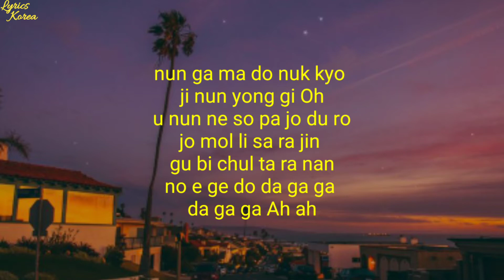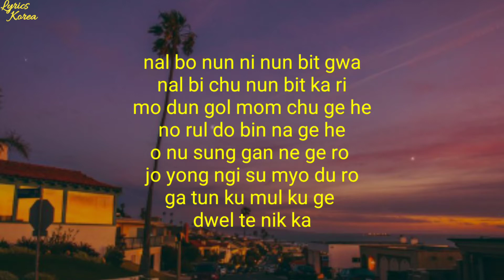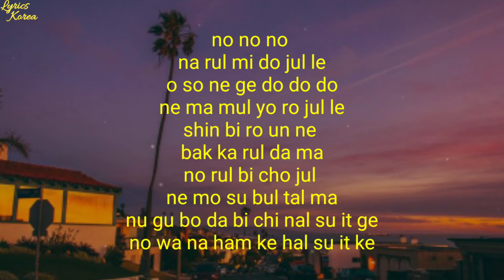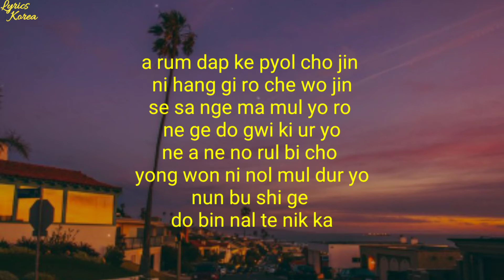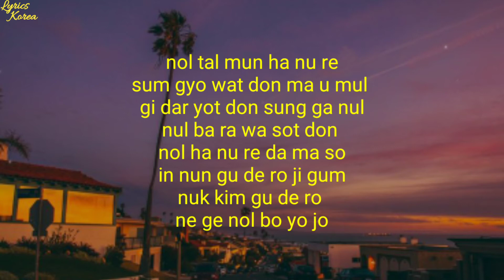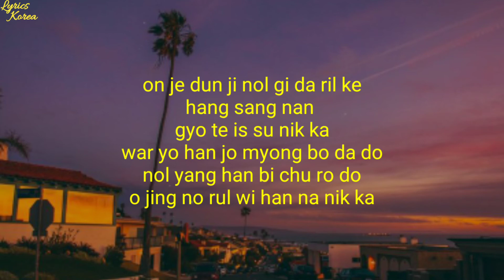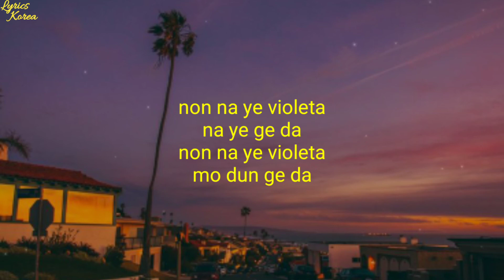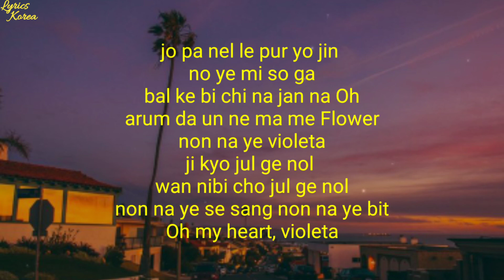IZ*ONE (아이즈원) - Violeta (비올레타) Easy Lyrics